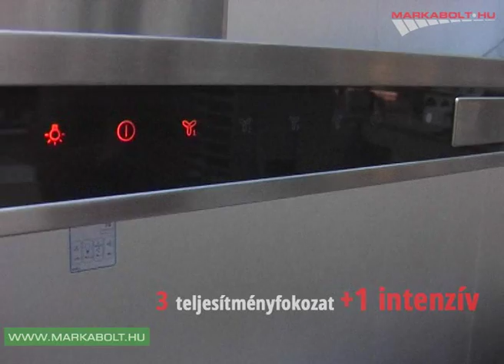AEG X66453MD10 páraelszívó Márkabolt